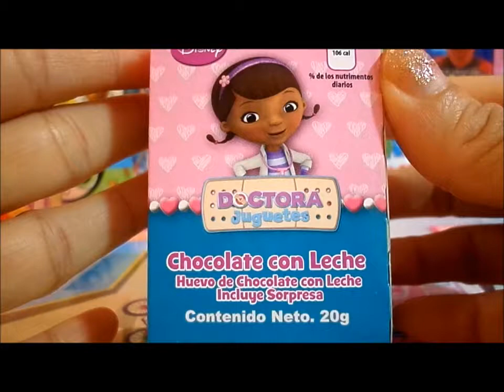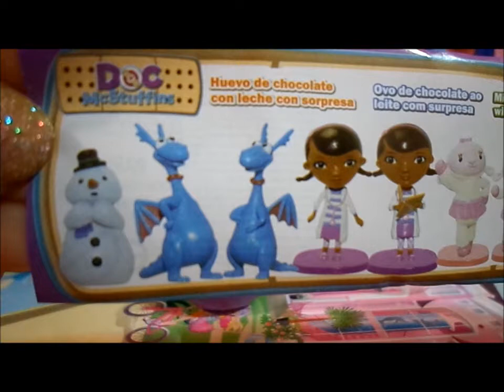SURPRISE EGG UNBOXING DOC MCSTUFFINS Doctora Juguetes Huevo Chocolate con Juguete Sorpresa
Doc Mcstuffins surprise egg